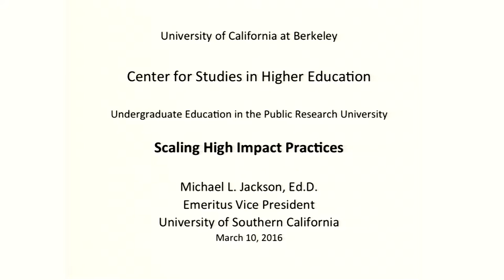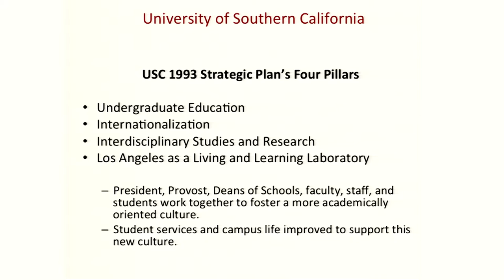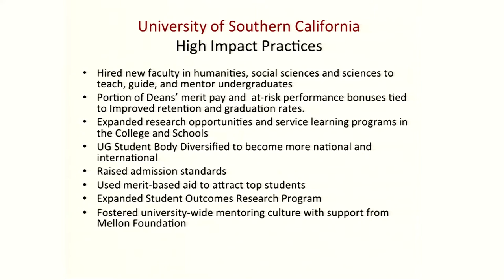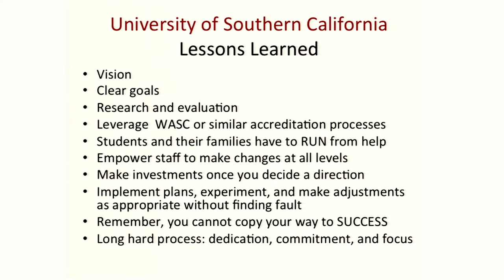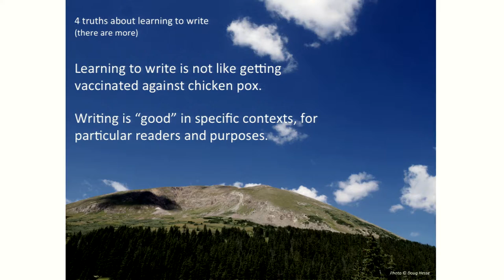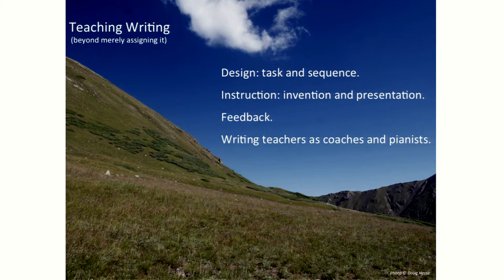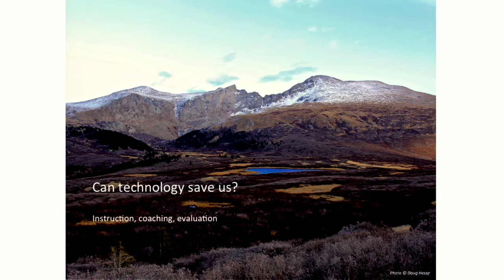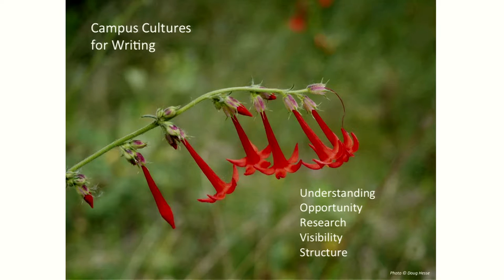Scaling High Impact Practices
Panel:

                       David Asai - Howard Hughes Medical Institute

                       Michael Jackson – University of Southern California

                       Douglas Hesse - University of Denver